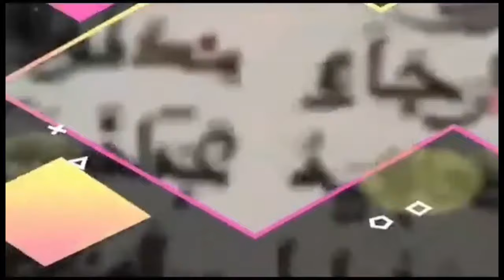Wakhtaanou Serigne Mountakha Mbacke Bachir ak taskatou khibaar yi